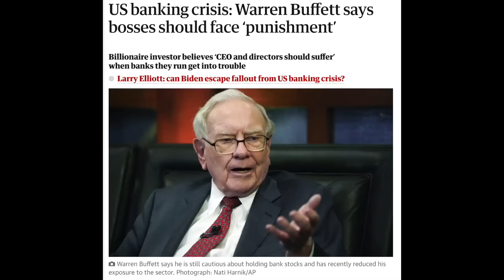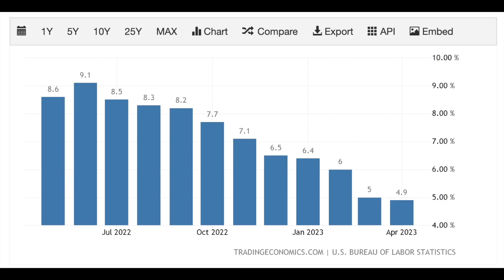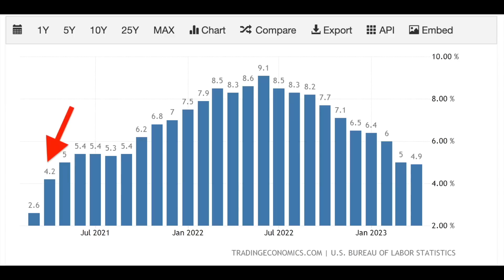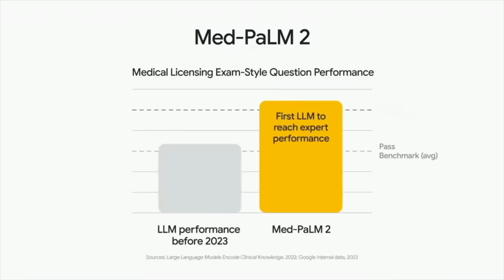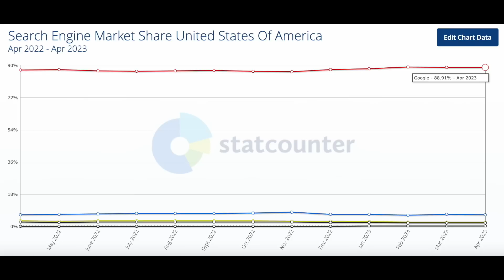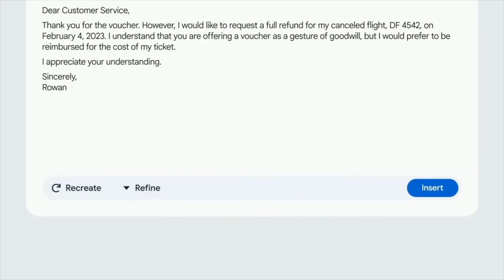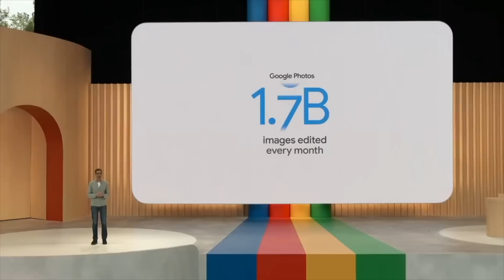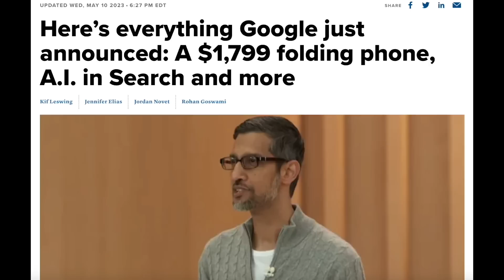ADIOS INFLACIÓN! GOOGLE SUPERA A MICROSOFT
🔥Los indicadores mas importante de inflación siguen mostrando una tendencía de desaceleración importante. Por otra parte google esta avanzando y rapido en la lucha de inteligencia artificial.